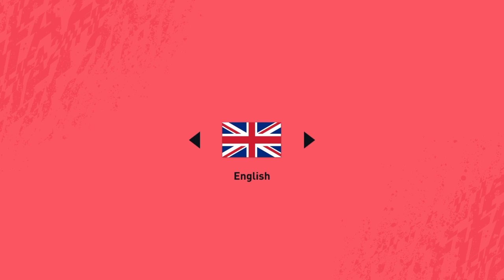OMGGG!!! I PACKED TOTSSF SERGIO AGUERO! PL TOTS IN A PACK! (FIFA 20)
100 LIKES?!